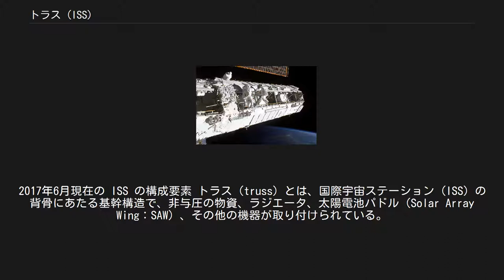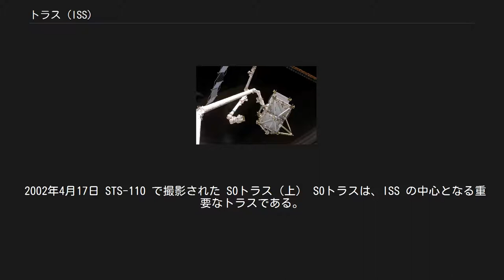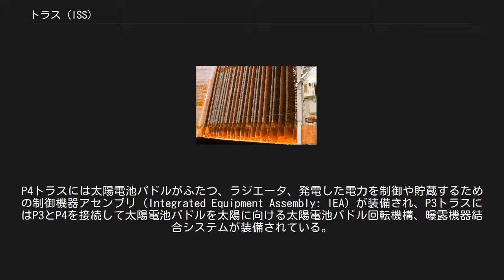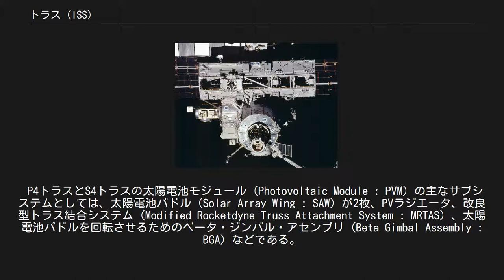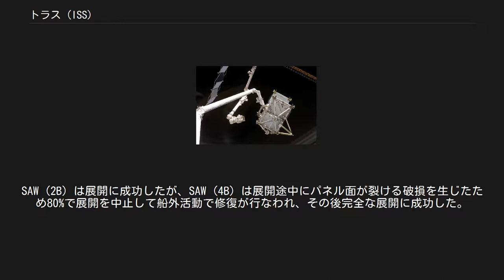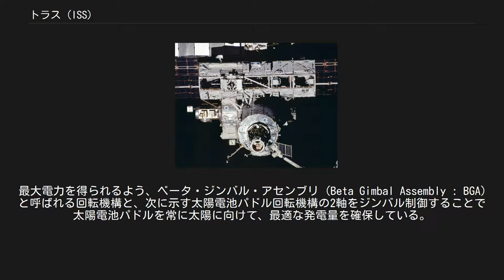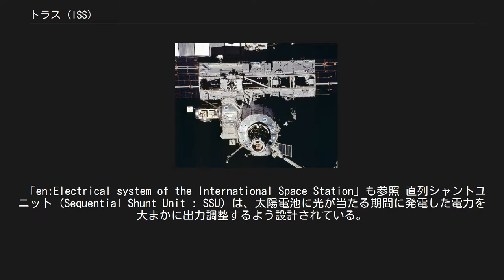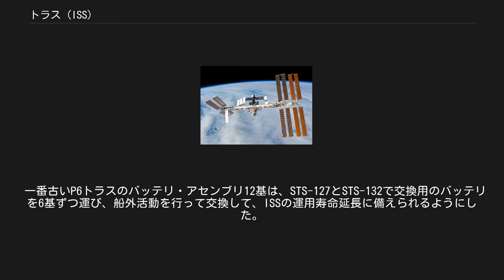トラス (ISS)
2017年6月現在の ISS の構成要素 トラス（truss）とは、国際宇宙ステーション (ISS) の背骨にあたる基幹構造で、非与圧の物資、ラジエータ、太陽電池パドル（Solar Array Wing：SAW）、その他の機器が取り付けられている。
 初期の宇宙ステーション「フリーダム計画」では、さまざまなトラスのデザインが考えられたが、それらは全て、打ち上げ後に宇宙飛行士が船外活動で組み立て・機器の取り付けを行なう桁として計画されていた。
1991年にNASAは設計を見直して、最低限の取り付けで済むように、あらかじめ組み立て済みのより短い部材へと変更された。
 2000年10月の STS-92 で撮影された Z1トラス（上）とユニティモジュール（下） ISS最初のトラスはZ1トラスで、2000年10月の STS-92 で打ち上げられ、若田光一宇宙飛行士のロボットアーム操作でユニティの上部に設置された。
続く STS-97 で打ち上げられたP6トラスと太陽電池パドルの一時的な取り付け場所として使われていた。
Z1トラスには、コントロール・モーメント・ジャイロ（CMG）4基、電気配線、Kuバンドアンテナなどの通信装置や、ISS に帯電する静電気を中和するための2基のプラズマ接触ユニット（Plasma Contactor Unit：PCU）などが装備されている。
Z1トラスは与圧されていないが、共通結合機構(CBM)を2ポートを備えている。
ポートの1つは、ユニティの天頂ポートと接続されている。
もう1つのポートは、与圧結合アダプタPMA-3を一時的に置くためだけに使われた機能を省いた簡易版(MBM)である。
2007年10月に、P6トラスが本来の設置場所であるP5トラスの隣に移され、現在はZ1トラスは他の要素を接続するためには使われておらず、CMGやKuバンドアンテナ2基、PCUなどが引き続き使用されている。
 2002年4月17日 STS-110 で撮影された S0トラス（上） S0トラスは、ISS の中心となる重要なトラスである。
2002年4月の STS-110 でデスティニー実験モジュールの上に取り付けられたが、ドッキング機構などで結合されているわけではなく、4基のモジュール・トラス接続システム（Module to Truss Structure：MTS）ストラットと呼ばれる支柱により取り付けられている。
 S0トラスは、与圧モジュールへの送電のための電力の整流、与圧モジュールからP1トラスやS1トラスへの放熱のための熱制御ループの通路として使用されるほか、カナダアーム2を載せたモービルベースシステム／モービルトランスポータ（Mobile Base System/Mobile Transporter：MBS/MT）や宇宙飛行士をISS上の作業場所へ運搬するための手動式の台車(CETAカート)（MTはトラス上を移動でき、停止して作業できる場所は10カ所あるが、S0トラスが通常の停止位置（ホームポジション）となる）、4基のGPSアンテナなどが取り付けられている。
 2002年10月10日 STS-112 S1トラスの取り付け 2002年11月28日 STS-113 P1トラスの取り付け P1／S1トラスは、S0トラスに付けられていて、P1のPは左舷(port)、S1のSは右舷(starboard)を意味する。
290kg（637lb）の無水アンモニアを冷媒とする排熱用のラジエータがそれぞれ3基ずつ装備されている。
S1トラスは2002年10月のSTS-112で打ち上げられ、P1トラスは2002年11月のSTS-113で打ち上げられた。
S1トラスとP1トラスの詳細設計とテストと建造は、カリフォルニア州ハンティントンビーチのマクドネル・ダグラス（現在のボーイング）で行なわれた。
1996年から建造が開始され、最初のトラスが引き渡されたのは1999年である。
S0トラスおよびS3/S4・P3/P4トラスとの結合には、遠隔操作でボルト結合が可能なSSAS(Segment-to-Segment Attachment System)が使用されている。
 元となったフリーダム計画では、ロケットスラスタが P2トラスとS2トラスに配置される計画になっていた。
しかし、ISS ではロシアのモジュールに推進能力があるため、フリーダム計画でのリブースト機能は必要なくなった。
そのため、P2/S2トラスはキャンセルされた。
 2006年9...